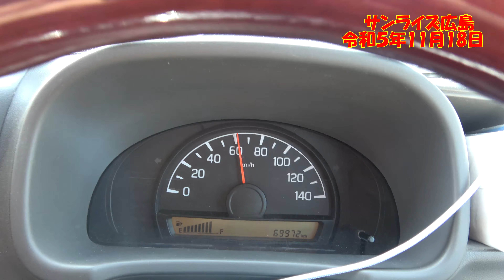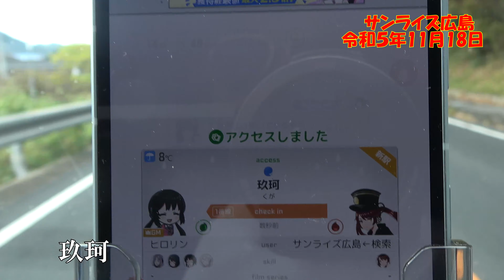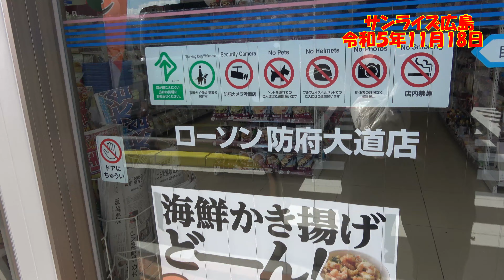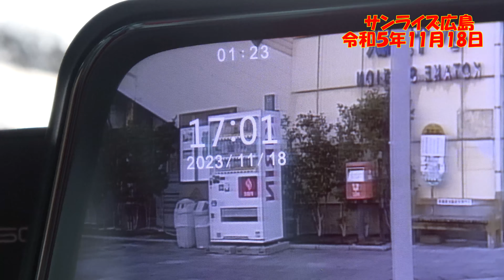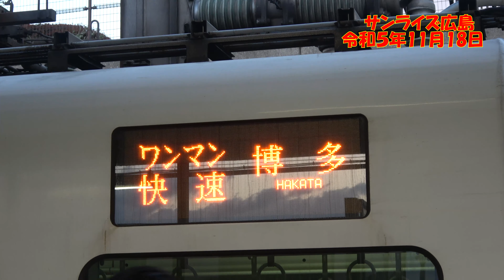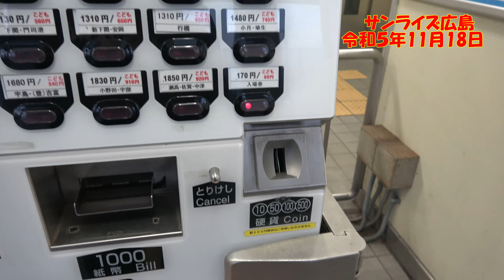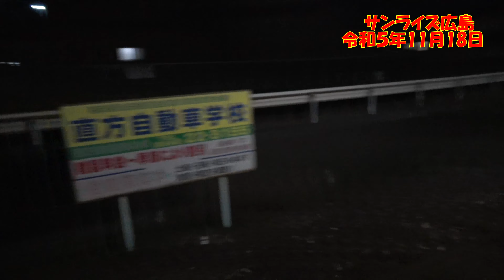【要は車中泊】サンライズ広島で旅行 vol.053 五日市～門司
今日は門司で車中泊するでありんすの初日(^^)/